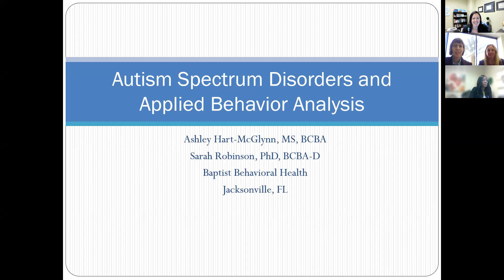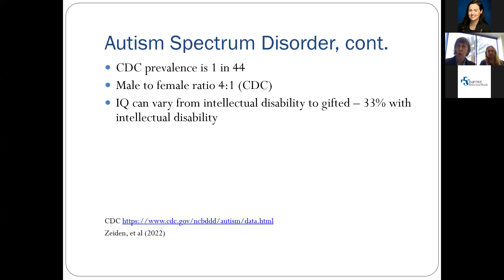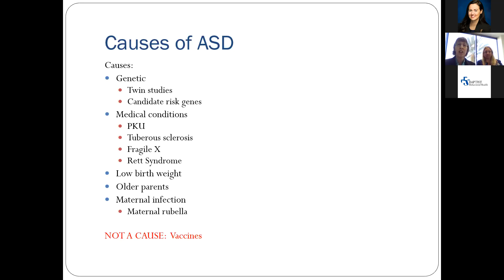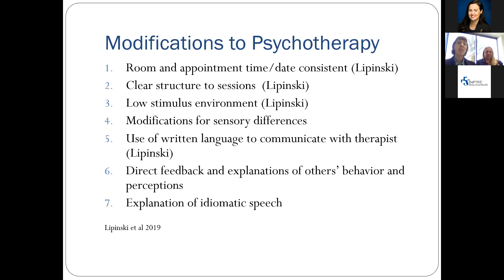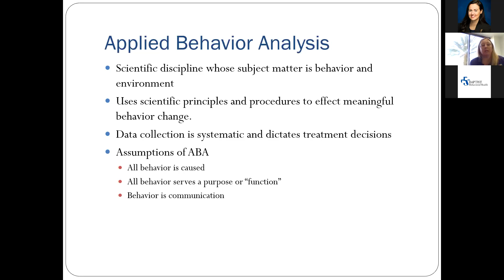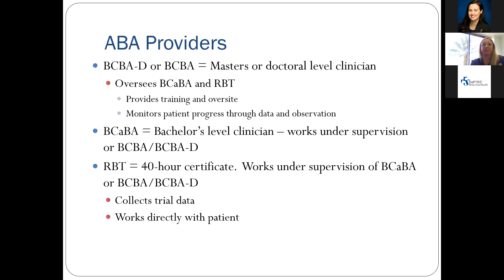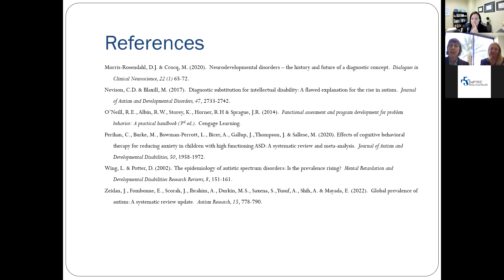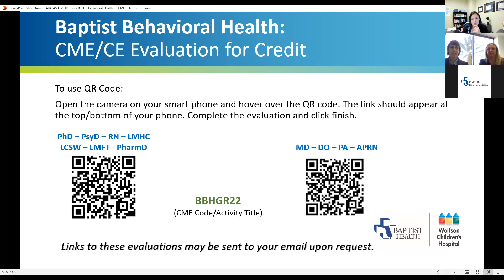Behavioral Health Grand Rounds: Autism Spectrum Disorders and Applied Behavior Analysis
• At the end of the course, learners will be able to name the diagnostic criteria for ASD and identify associated medical conditions.
• At the end of the course, learners will be able to explain the apparent rise in ASD to colleagues and patients.
• At the end of the course, learners will be able to explain ABA to patients who are appropriate for ABA referrals.